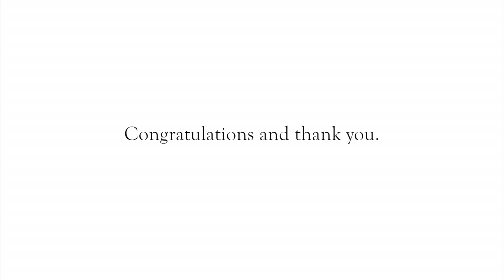Lewis & Clark Teacher of the Year Paul T. Allen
Lewis & Clark students have named Assistant Professor of Mathematics Paul T. Allen, Teacher of the Year. The selection was announced April 16, 2014.

Watch his acceptance speech in this short video.

Allen joined Lewis & Clark in 2010 and specializes in geometric analysis and mathematical relativity. He earned his Bachelor of Science degree from the University of Puget Sound, and his M.S. and Ph.D. from the University of Oregon.

The Dr. Robert B. Pamplin Jr. Society of Fellows, a group of students recognized, in part, for integrity, scholarship, and leadership potential, names the Teacher of the Year each year.

The other finalists this year were Katherine Fitzgibbon, assistant professor of music; Louis Kuo, professor of chemistry; Rebecca Lingafelter, assistant professor of theater; and Marianna Ritchey, visiting assistant professor in core and music.

The Teacher of the Year award process is student driven. Each year, the Pamplin Society asks all Lewis & Clark students to submit nominations. A selection committee chooses several finalists and then requests additional student input. After debate and deliberation, the committee selects a winner. The first award was made during the 1993-94 academic year.